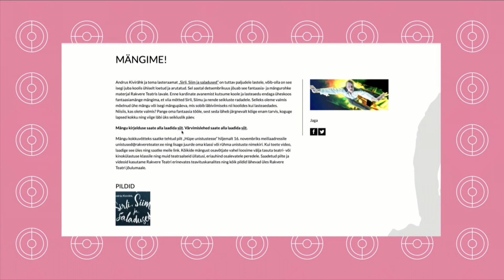"Sirli, Siim ja saladused" mängu-üleskutse ERR-i saates Nova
Andrus Kivirähk ja tema lasteraamat „Sirli, Siim ja saladused” on tuttav paljudele lastele, võib-olla on see isegi juba koolis ühiselt loetud ja arutatud. Sel aastal detsembrikuus jõuab see fantaasia- ja mängurohke materjal Rakvere Teatris lavale. Enne kardinate avanemist kutsume koole ja lasteaedu endaga üheskoos fantaasiamänge mängima, et viia mõtted Sirli, Siimu ja nende seikluste radadele. Selleks oleme valmis mõelnud ühe mängu või isegi mängupäeva, mis sobib läbiviimiseks nii koolides kui lasteaedades.
Niisiis, kas olete valmis? Pange oma fantaasia tööle, sest seda läheb järgnevalt kõige enam tarvis, koguge lapsed kokku ning viige läbi üks seikluslik päev.

Mängu kirjelduse ja värvimislehed saate alla laadida siit

Kui teete video, laadige see üles ning saatke meile link. Kõikide mängust osavõtjate vahel loosime välja tasuta teatri- või kinokülastuse klassile ning muid teatraalseid üllatusi, eriauhind osalevatele peredele. Saadetud pilte ja videoid kasutame Rakvere Teatri erinevates teavituskanalites ning kõik pildid lähevad detsembriks üles Rakvere Teatri fuajeesse.